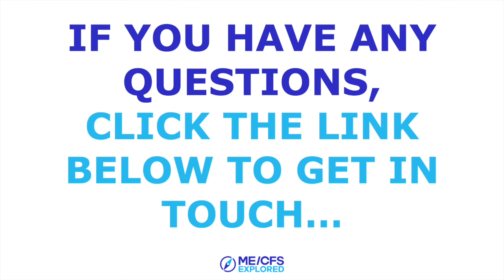Long Covid Recovery: Rob's Story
In the video 'Long Covid Recovery: Rob's Story', he shares his experience of long covid, the differences between having ME/CFS and long covid.

Rob also shares what helped his long covid recovery,

This approach incorporates brain training, based on the principles of neuroplasticity - the ability of the brain to change.

However the training also covers other areas that may be important for people with long covid, including how to approach movement in ways that may support recovery.

If you have any questions, get in touch.

Wishing you great health!

Simon Pimenta